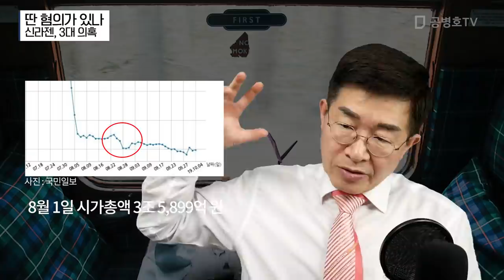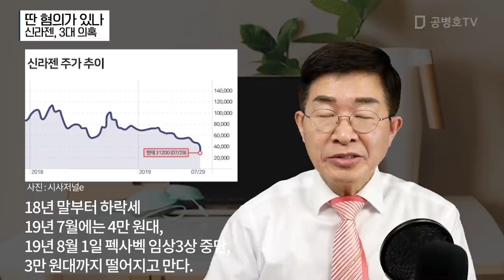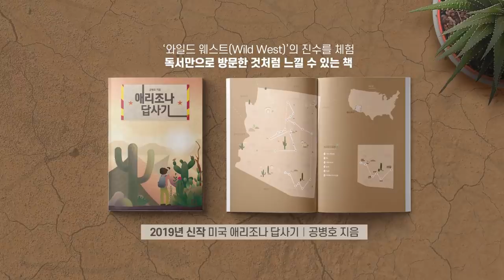딴 혐의가 있나 / 신라젠, 3대 의혹 [공병호TV]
딴 혐의가 있나 / 신라젠, 3대 의혹

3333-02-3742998 카카오은행 (예금주 : 공병호) / (텔레뱅킹 : 090 & 은행코드 : 90)

참고문헌
1. 윤석열, 이번엔 ‘신라젠’ 의혹에 칼날, 권상국, 부산일보, 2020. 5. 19
2. 신라젠 의혹에 처음 입 연 유시민 "윤석열 사단이 그냥 놔뒀겠느냐", 이성택, 한국일보, 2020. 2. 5
3. [Who Is?] 문은상 신라젠 대표이사, Businesspost, 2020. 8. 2